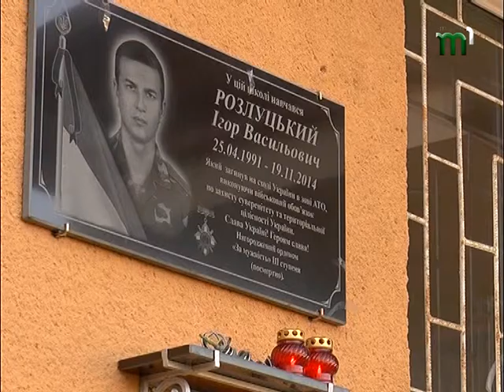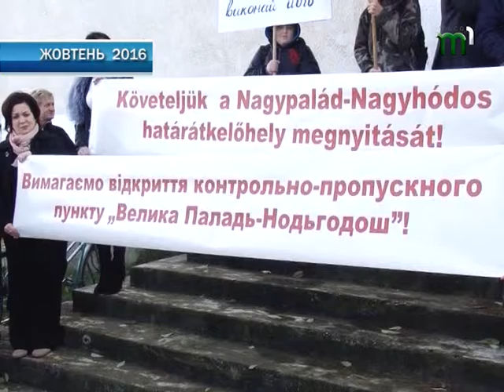Підсумковий випуск новин "Вчасно" за 21.11.16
Підсумковий випуск новин "Вчасно" за 21.11.16 станом на 19:00 з Романом Сов’яком.
Більше новин дивіться та читайте тут tysa1.tv